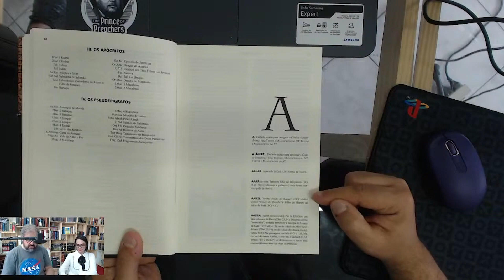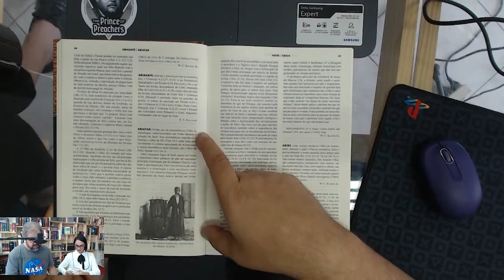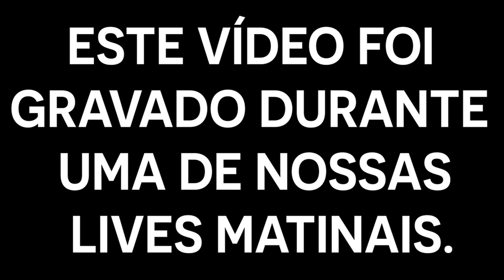SOBRE: ENCICLOPÉDIA DA CULTURA CRISTÃ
Neste vídeo retirando de nossa live de Perguntas e Respostas, responderemos: “A Enciclopédia da Cultura Cristã é tipo um dicionário? Qual o estilo do material?”

CONFIRA!